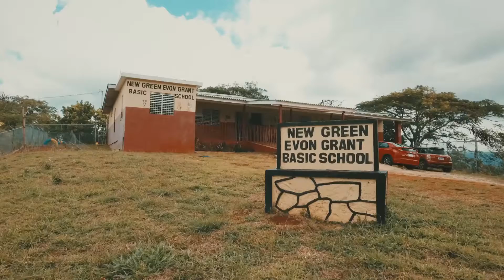RSVP Caribbean Volunteers: Teaching Programme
A sneak peek of our Teaching Programme in an Early Childhood setting (children 3-6 years). Hear from the Principal about what volunteers can do while on the programme and listen/see the needs of the school.

If you are interested in volunteering with us please visit out